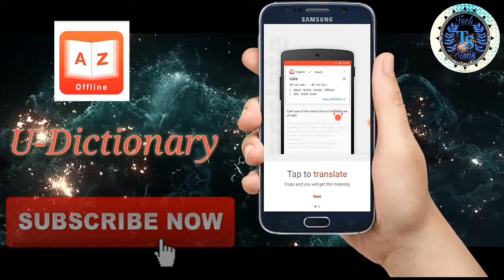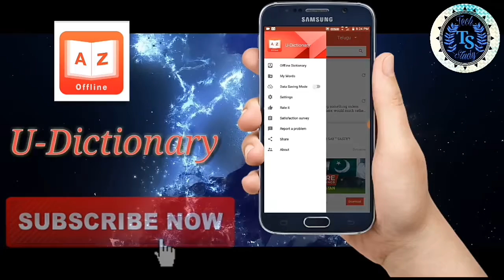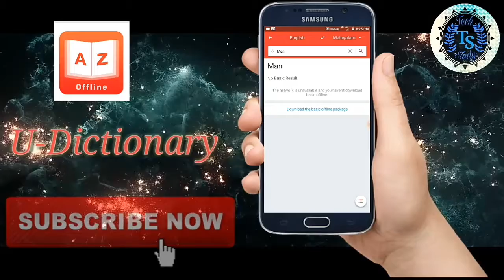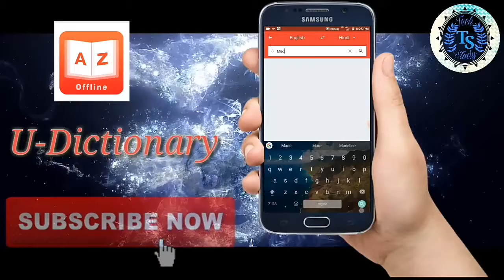Best dictionary in world (U-Dictionary).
It is wonderful dictionary in word that we have . It is get it in 19 languages with interior facilities. It is the link of that application link Friend's.